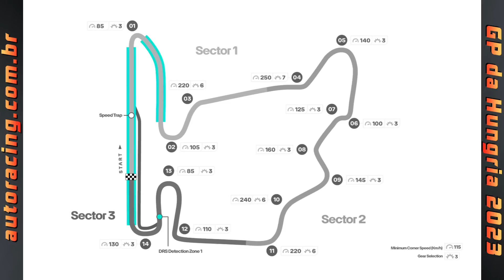ESTRANHO E BAGUNÇADO O TREINO LIVRE DO GP DA HUNGRIA EM BUDAPESTE DA F1 2023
Veja os comentários de Adauto Silva sobre a pista de Hungaroring e o treino livre do GP da Hungria em Budapeste da F1 2023 deste final de semana. Entenda porque o grid pareceu tão "bagunçado" no dia de hoje...
Deixe suas impressões, diga o que achou!